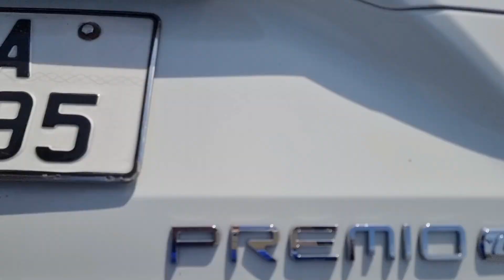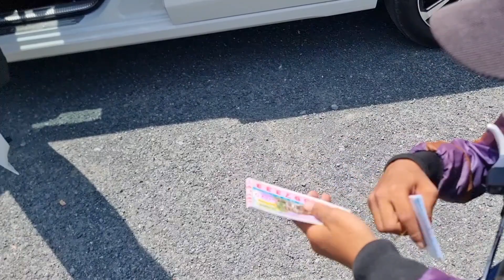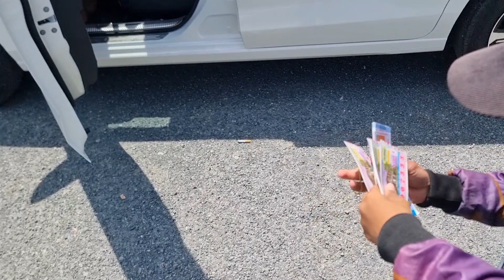lộc buổi sáng nhà em..anh em cà mau mãi đỉnh.. cảm ơn cả nhà ủng hộ em.. 0907477444..